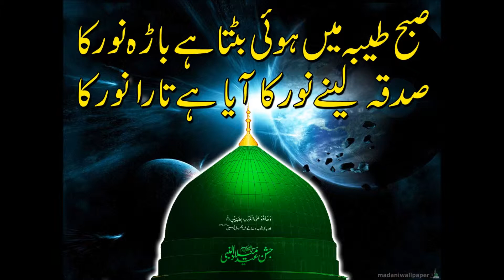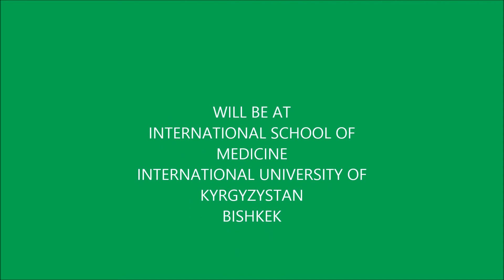NAATS IN BISHKEK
MILAD COMMITTEE OF ISM IUK BISHKEK